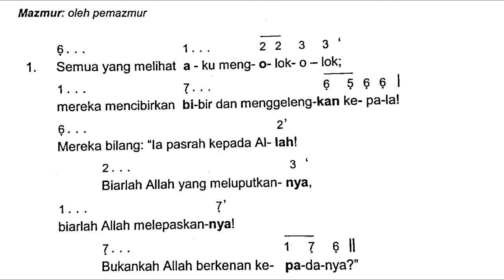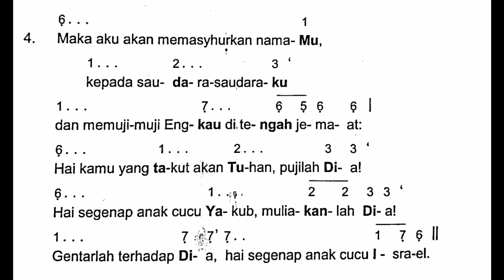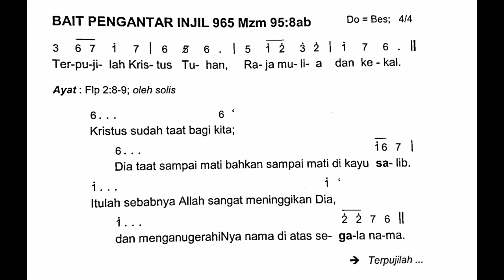[Edisi Baru] Minggu, 24 Maret 2024 - MINGGU PALMA - Mazmur Tanggapan - Tahun B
Shalom!